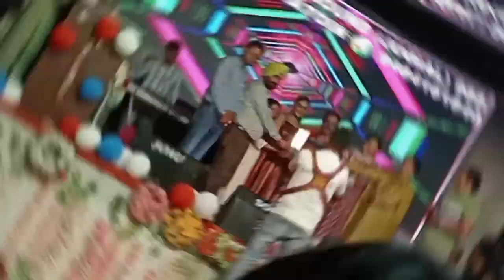SGI college (16 June) CONCERT 🔥🔥